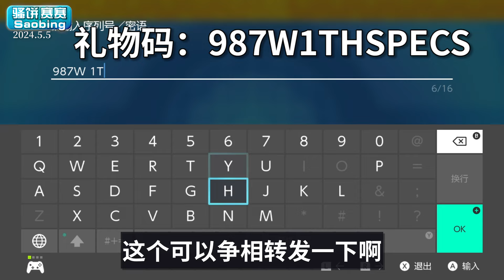【宝可梦朱紫】冠军振翼发 配信礼物领取！古代梦妖领取紧急活动（截止时间2024年5月7日22:59）《寶可夢朱紫》《PokemonScarletViolet》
Switch遊戲《寶可夢朱紫》
冠軍振翼發配信碼：987W1THSPECS
2023韓國寶可夢訓練家冠軍賽 青年組振翼發
領取截止時間（2024年5月7日22:59）

Switch游戏《宝可梦朱紫》
冠军振翼发配信码：987W1THSPECS
2023韩国宝可梦训练家冠军赛 青年组振翼发
领取截止时间（2024年5月7日22:59）